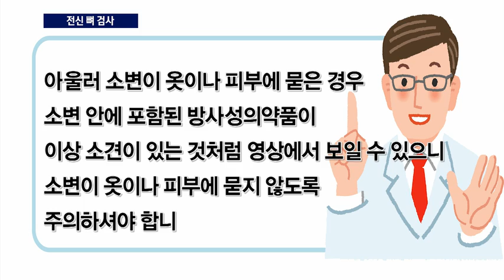[서울성모병원] 전신 뼈 검사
전신 뼈 검사는 뼈에 잘 흡수되는 방사성의약품을 정맥주사한 후
뼈에서 방출되는 감마선을 검출해 체내에서 일어나는
골대사의 변화를 영상으로 평가하고 진단하는 검사입니다.